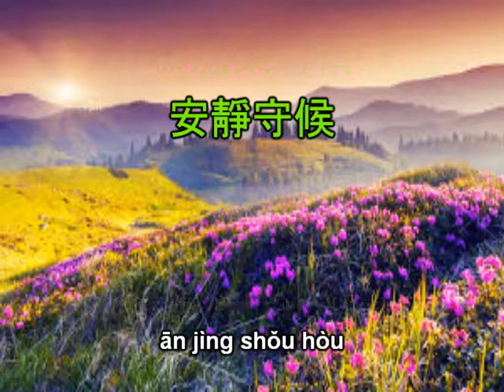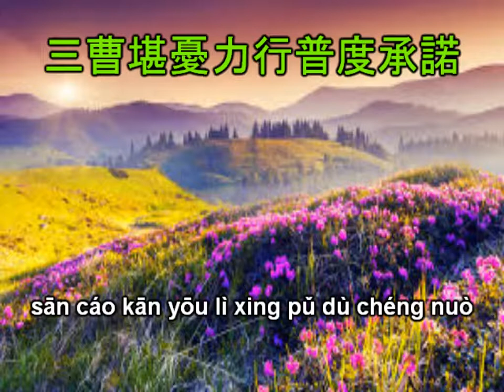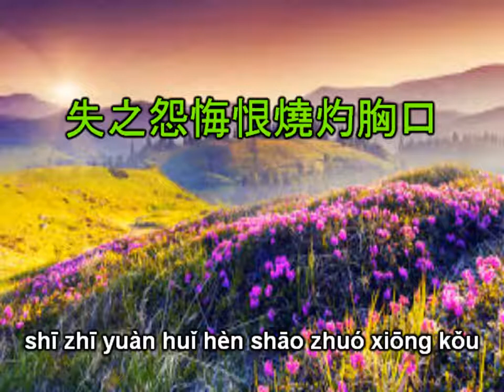每一步悟覺 - Mei Yi Bu Jue Wu (調寄:底線) sing